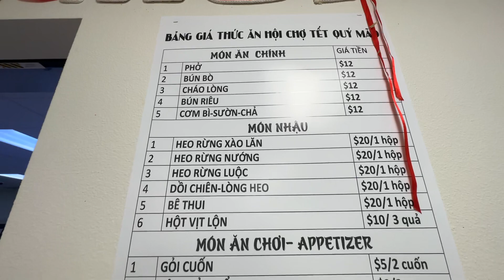January 20, 2023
Hội Tết Cộng Đồng Người Thiên Chúa Giáo, tối 29 Tết Quý Mão, thành phố Dallas, bang Texas